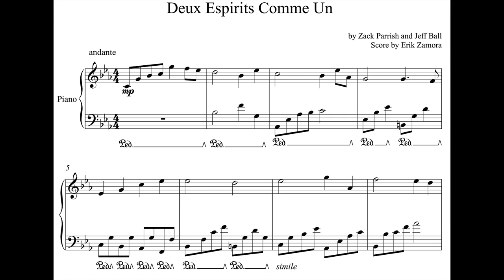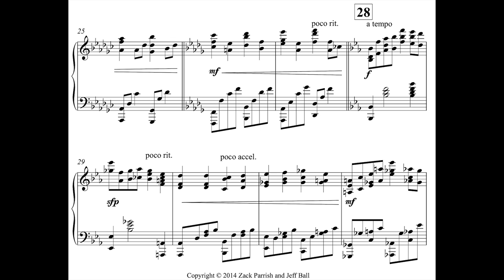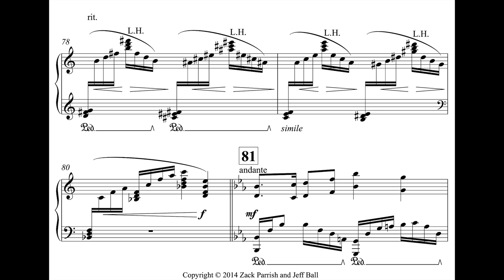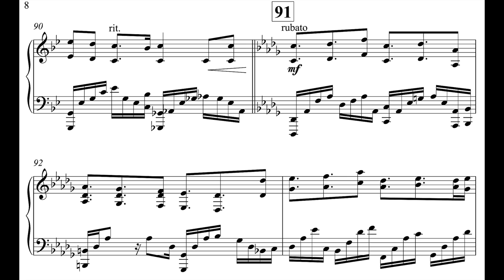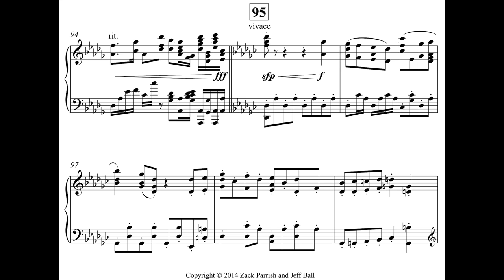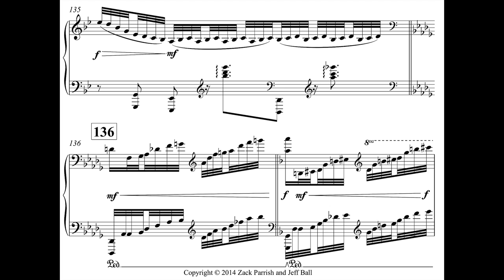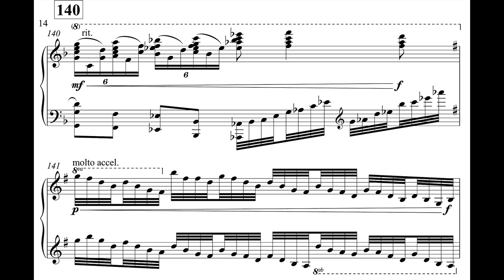Zack Parrish & Jeff Ball - Deux Espirits Comme Un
Deux Espirits Comme Un
Composition by Zack Parrish & Jeff Ball
Transcription by Erik Zamora